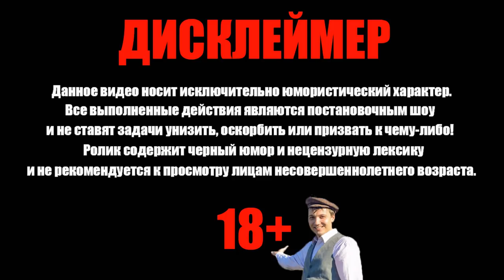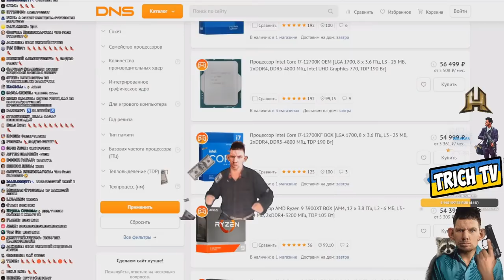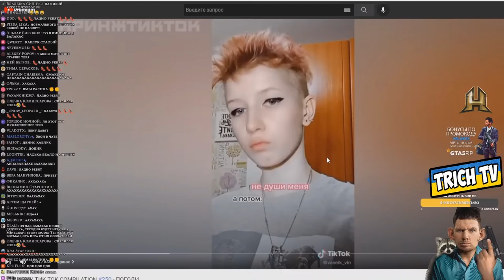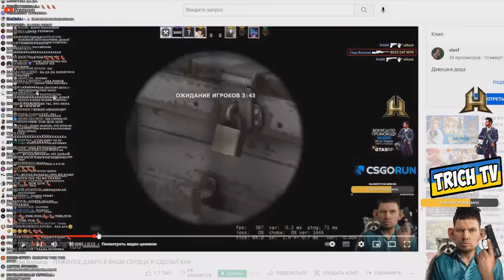❗Ралинка жёстко попустила Каблука на стриме!❗